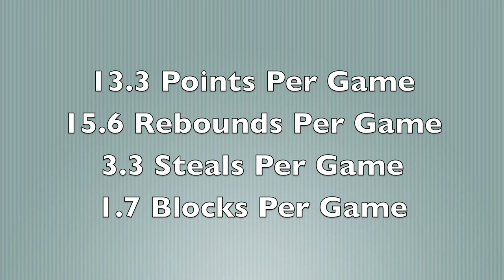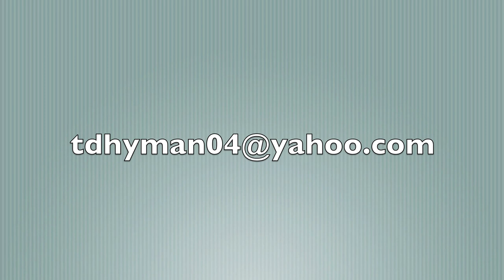Travis Hyman MNBL 2013 (No Music)